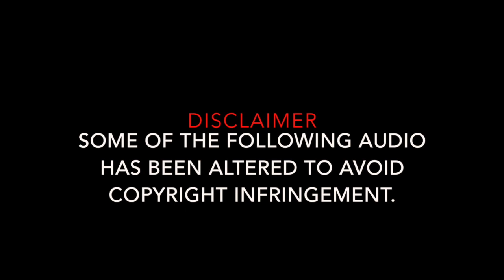Toys to Life Collection Update #10 +Disney Infinity Ultimate Parody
Summary

-Disney Infinity Crystal Sorcerer's Apprentice Mickey